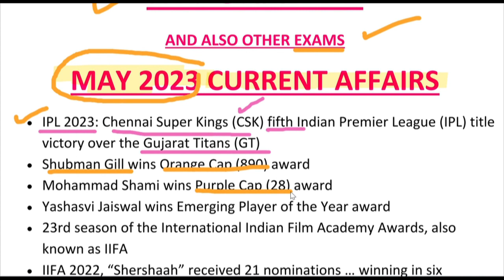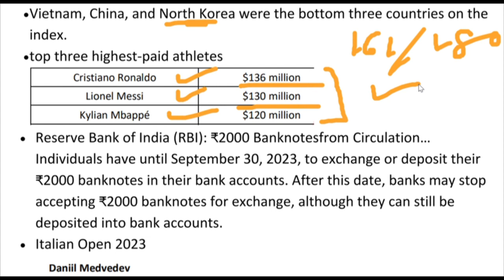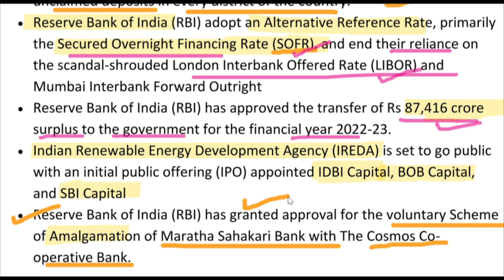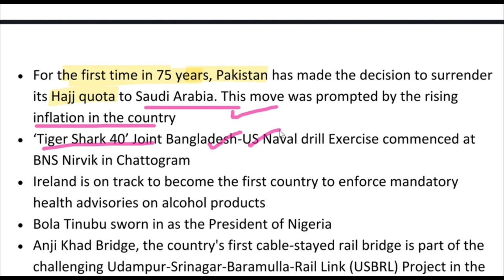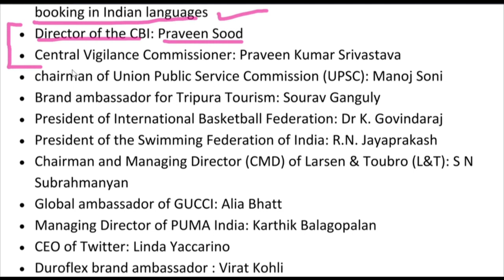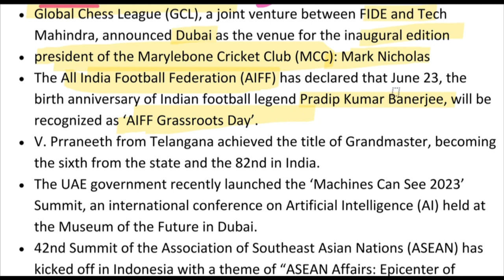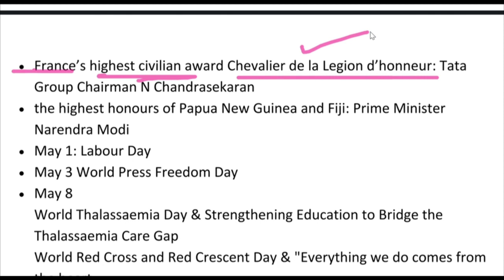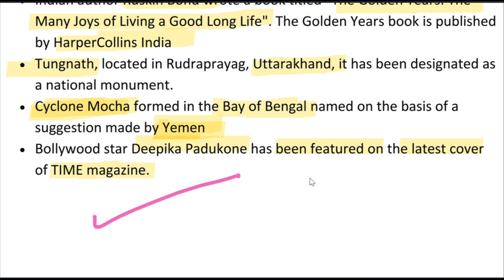May Month Current Affairs 2023 Review| RBI Grade B 2023 May Current Affairs